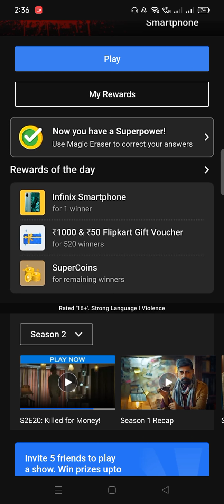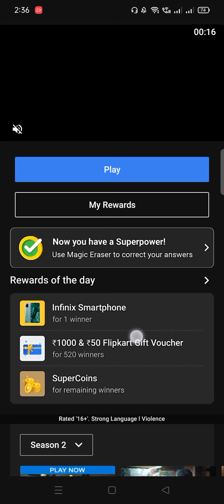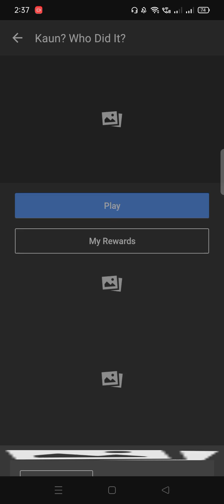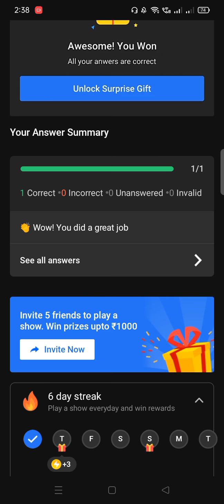flipkart 50 rs gift voucher kese jite ? 100 % working trick live proof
flipkart 50 rs gift voucher kese jite ? 100 % working trick live proof ‎@Quizzing Tech